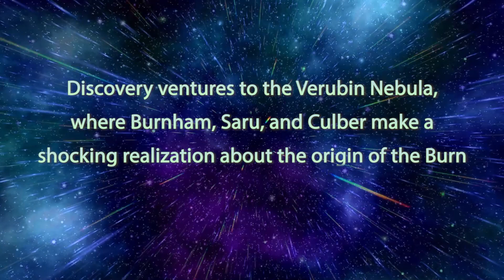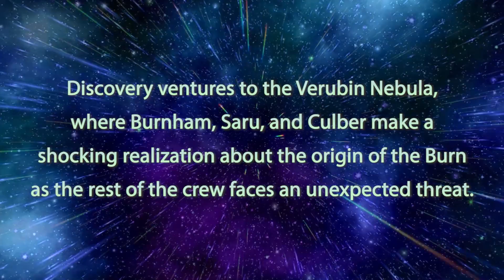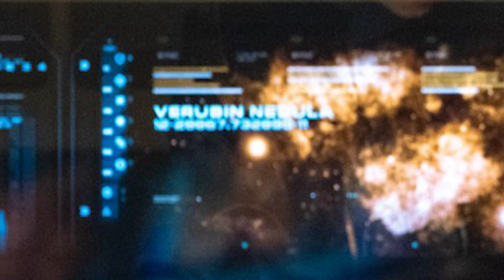Star Trek Discovery Season 3 Episode 11 New Promo Photos!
I take a look through the 13 new promo photos for Star Trek Discovery Season 3 Episode 11 entitled "Su'Kal" and see what we can learn about this upcoming episode!
Welcome to Sci-Finatics!
Thanks to Sci-Finatics members for your support: James Latta, Chuck A.,Sara Bystam, Joshua Selig, John Mendoza, Aled D, The Rallstonian Report, Teresa Stanton, Jem Jemison, Xavier Belcher, Reginaldo Vidal Canova, Steven Bilodeau.